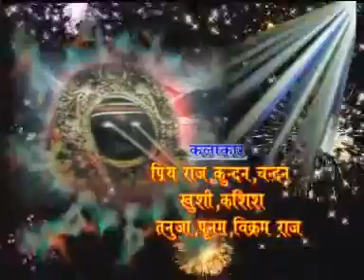L D Music Hajipur ka tarkata dhamaka.